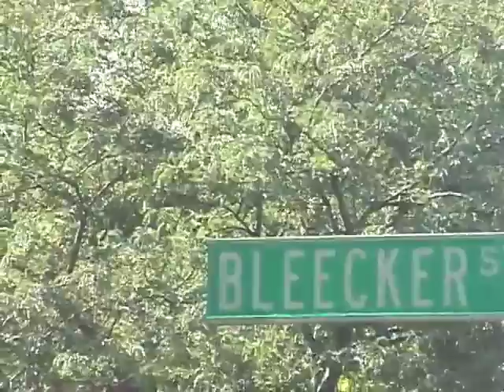September 2001: A Personal Memoir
A Film by Sumner Jules Glimcher.
Westminster Productions Inc.